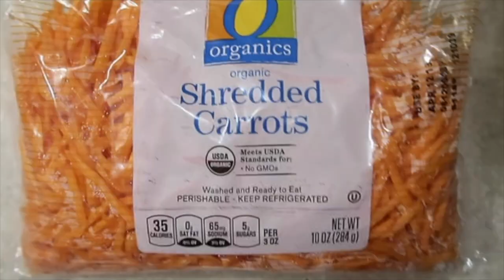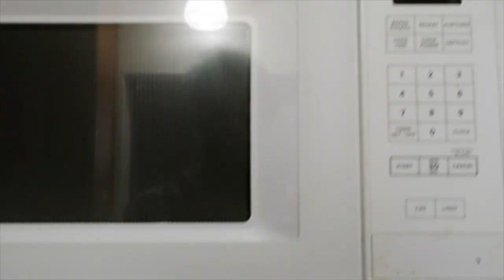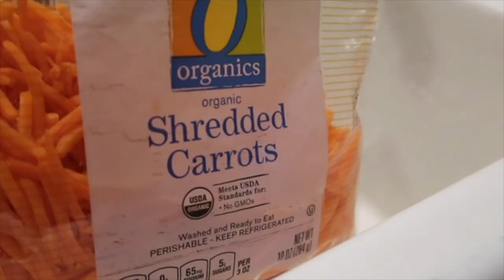كيف الطريقه عصير الطازج في البيت؟!